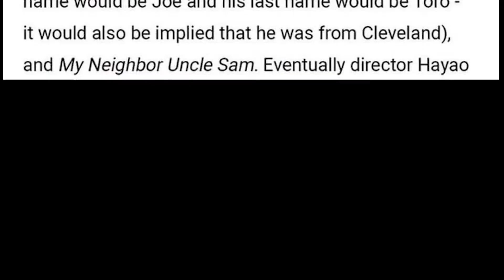Cut Version of My Neighbor Totoro (Meme)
This paragraph was taken from the wikipedia article on the movie "My Neighbor Totoro" by Studio Ghibli.